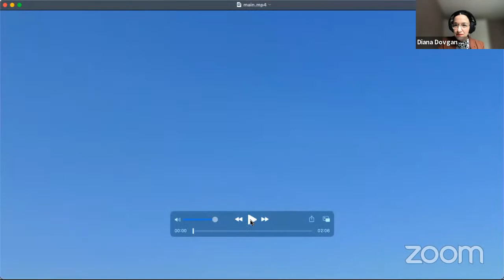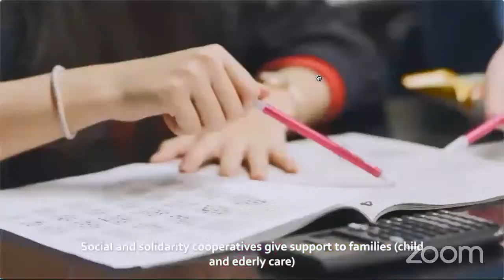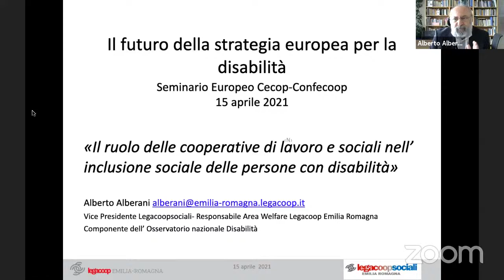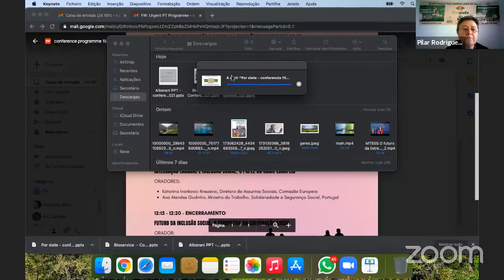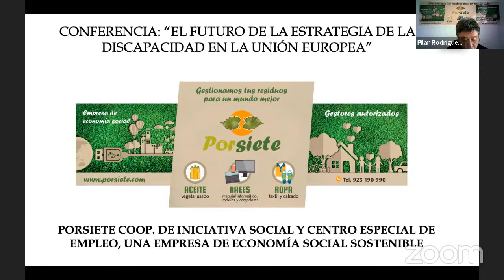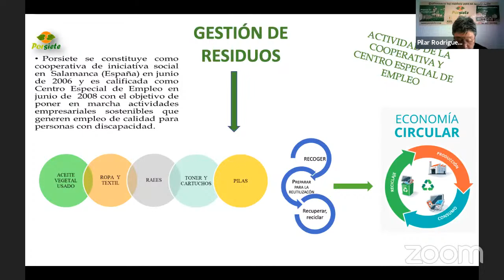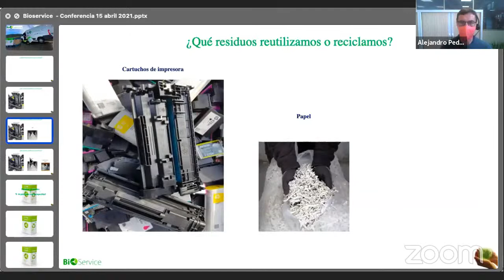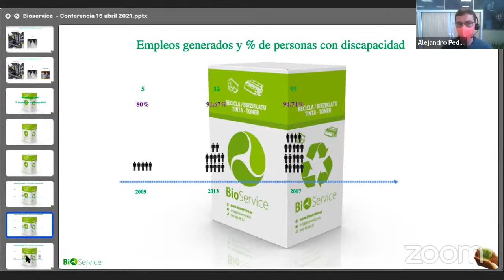O FUTURO DA ESTRATÉGIA EUROPEIA PARA A DEFICIÊNCIA || THE FUTURE OF THE EUROPEAN DISABILITY STRATEGY